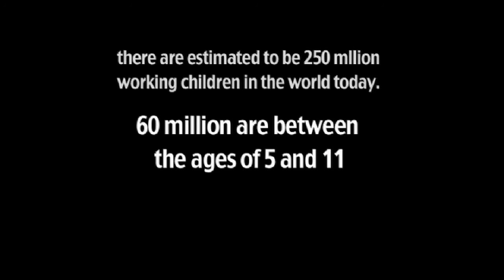Children of the Revolution: Charles Bacon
Short animation by Sam Irving and Tom Booth.
Illustration by Elliott Kozlik and Mike Booth.